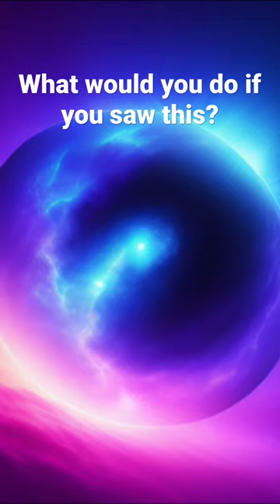shorts viral ai art trending